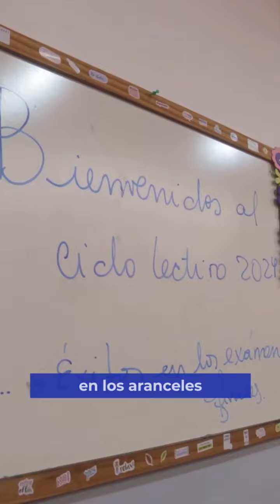IPAC - Ciclo Lectivo 2024